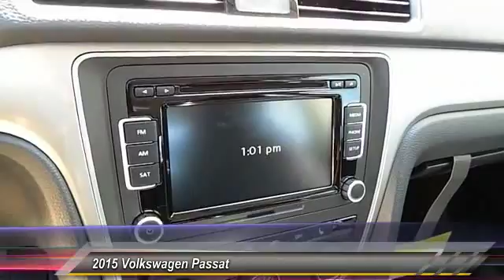2015 Volkswagen Passat Amarillo Texas FM9950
2015 Volkswagen Passat 4dr Sdn 1.8T Auto Limited Edition

Street Volkswagen
8707 Pilgrim Drive

Road trips can be fun again with the anti-lock brakes a backup camera traction control dual airbags and emergency brake assistance in this 2015 Volkswagen Passat 1.8T Limited Edition. With a 5-star safety rating this is one of the safest vehicles you can buy. The vehicle comes with Bluetooth letting you access your electronics hands free. Rock out with great audio features like CD player and an MP3 player. According to a review from CarsDirect Fit and finish has that Teutonic feel with tight tolerances and quality materials. Interested? Call today to take this vehicle for a spin!